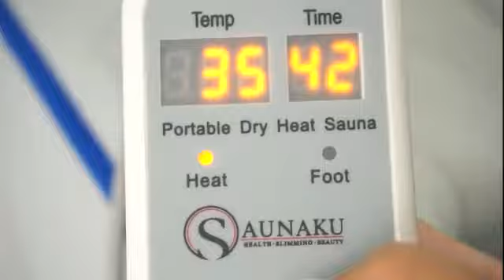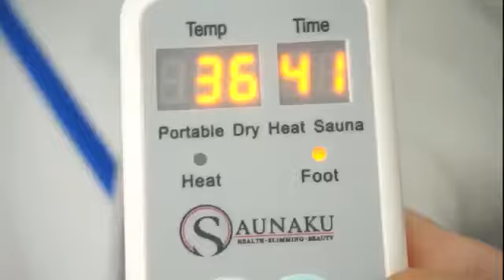Saunaku cara set up sauna FIR SILVER sauna infra red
BERMINAT..?
UOLLS HANYA PERLU. CLICK
Link Whatsapp di bawah & dapatkan harga menarik!
ATAU
CALL
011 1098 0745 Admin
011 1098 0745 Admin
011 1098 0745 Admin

STOK TERAMAT LARIS.
BERTINDAK SEKARANG SEBELUM STOK HABIS.